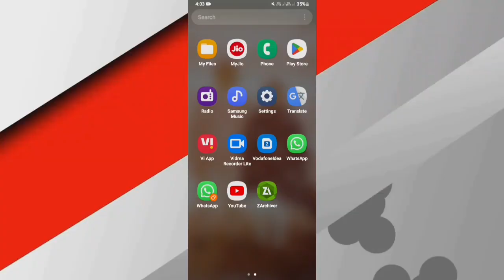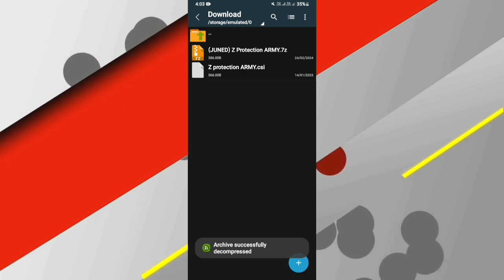Gta San Andreas Army Bodyguards Mod In Android | Gta Sa